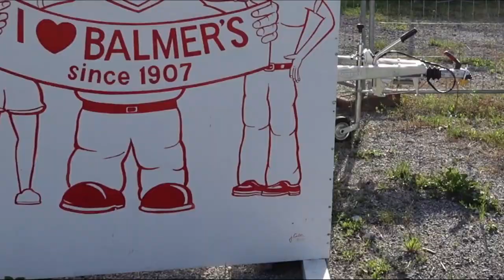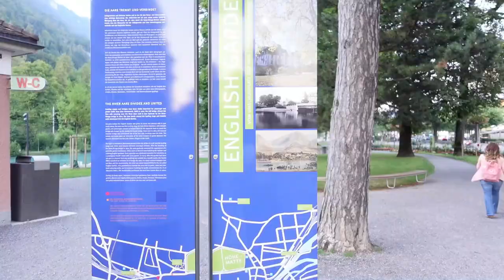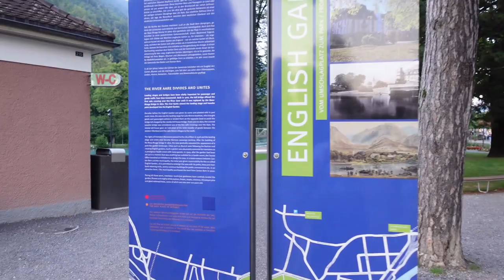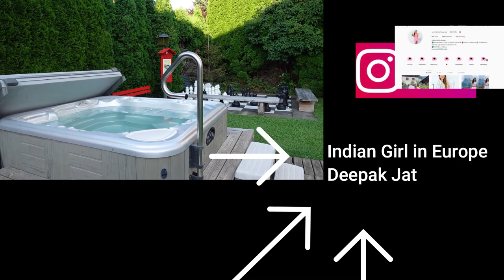3.दुनिया का सबसे खूबसूरत शहर Interlaken Switzerland| Day 1 Episode 3| Desis in Switzerland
We reached around 6PM and explored town in 4 hours .

Travel SERIES

Surabhi Bhawsar
Höferlesbach 35 , Schwäbisch Gmünd , 73525 , Baden württemberg